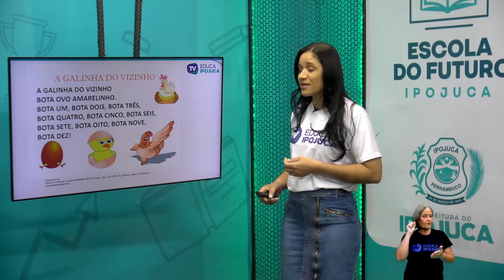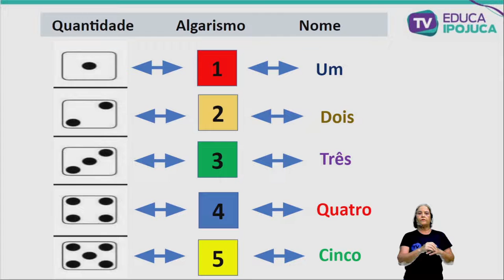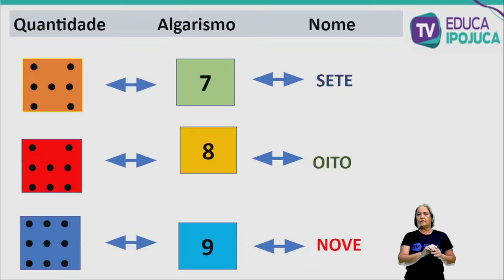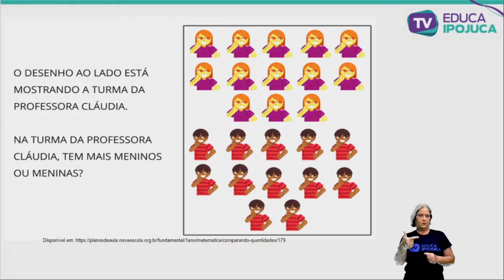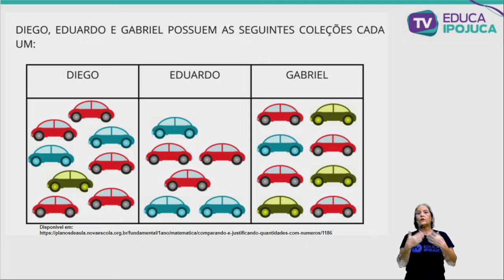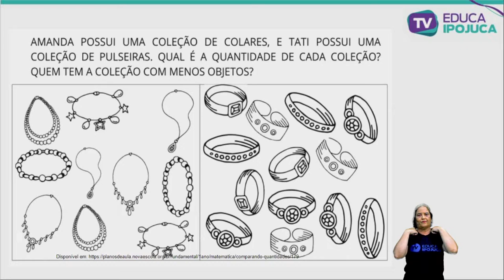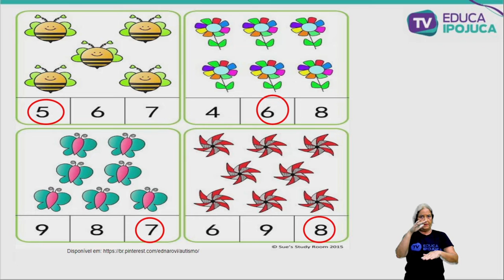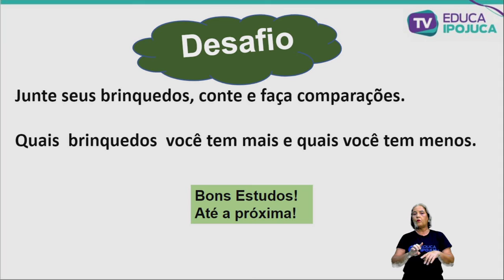MATEMÁTICA - CONTAGENS E COMPARAÇÕES - 1º ANO - AULA Nº013